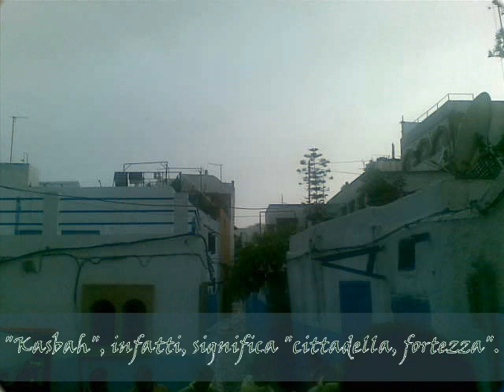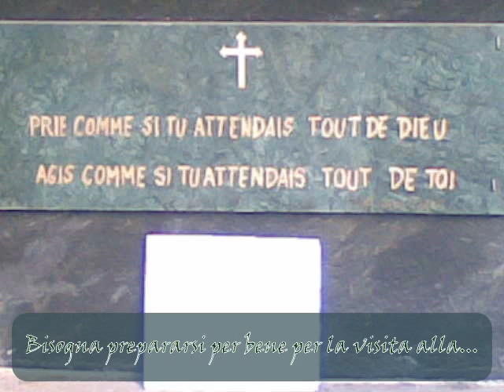Rabat&Casablanca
Il Marocco è uno di quei luoghi che più mi sono rimasti nel cuore per l'accoglienza, il mix sinestetico, la storia di indipendenza dalla Francia e i pasticcini accompagnati dal tè verde!
In questo video il focus è sulle "due capitali", Casablanca e Rabat.